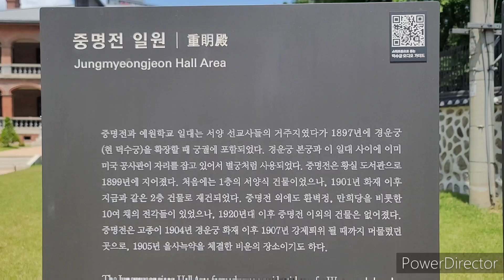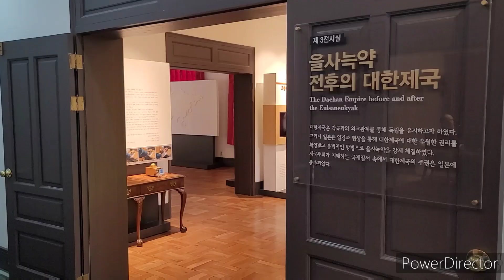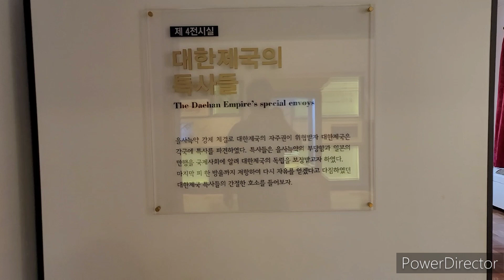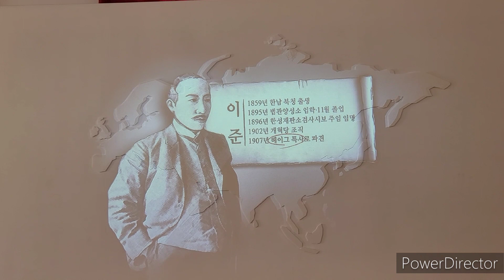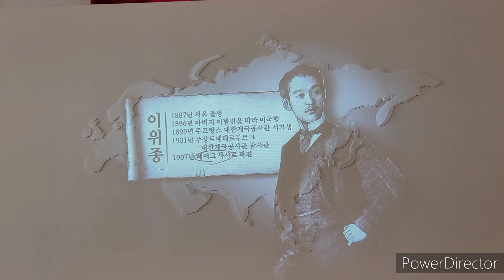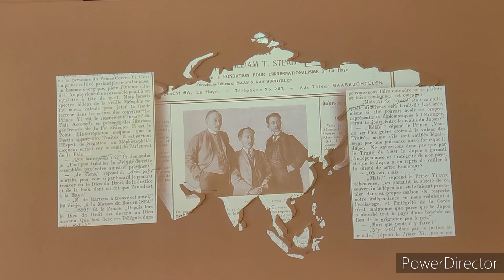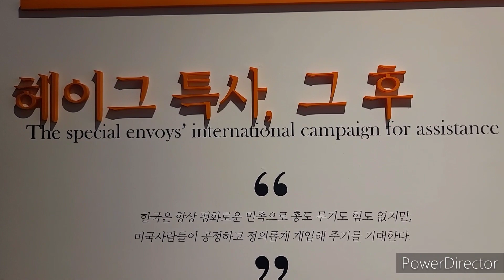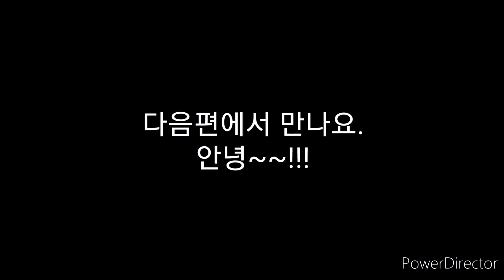비트와 문화유산 돌아보기.2(서울. 중명전)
비전트래블러와 함께하는 문화유산 돌아보기 두번째는 슬픈 역사의 현장 을사늑약이 있었던 중명전을 찾아가 봤습니다. 골목 안으로 들어가야해서 좀 찾기 힘든데요. 정동에 오시면 꼭 찾아봐야하는 장소입니다. ^^

보시고 궁금한점이나 하시고 싶은 말씀 있다면 해주세용.